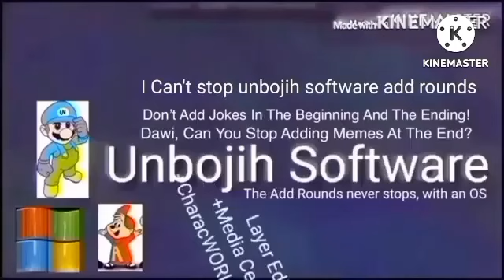unbojih software add round 5480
LET'S PARTY